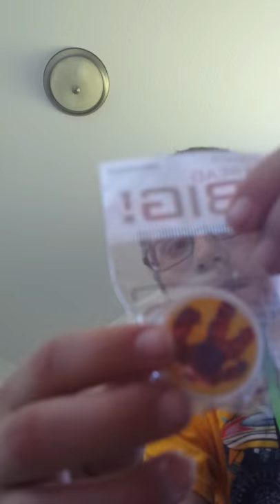Unboxing baymax from big hero 6 eraser/ereezez!!!!